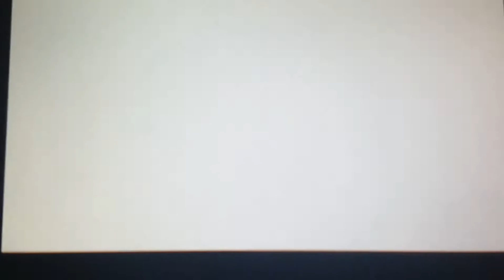Let's play Pokemon Platinum Version Part 15 | 2nd Gym!!!